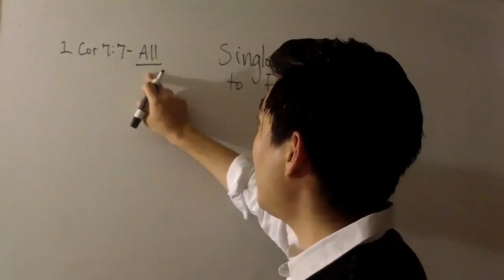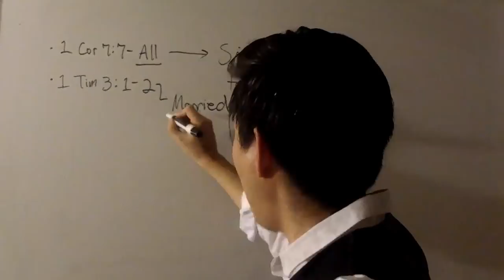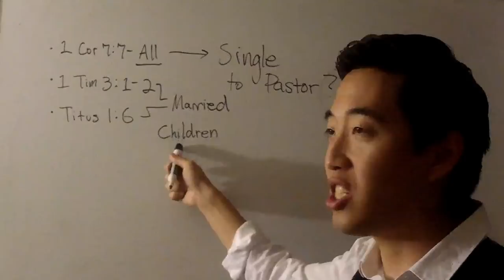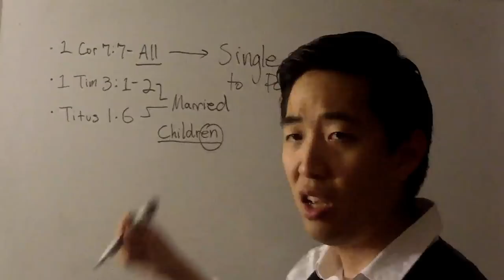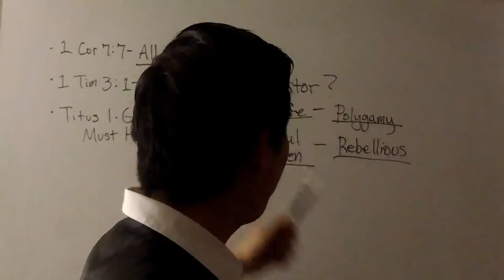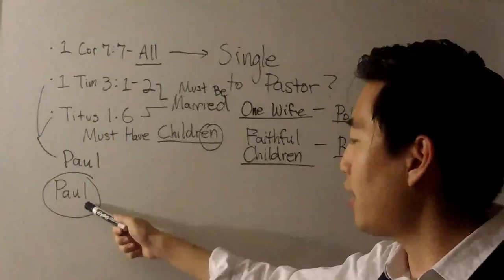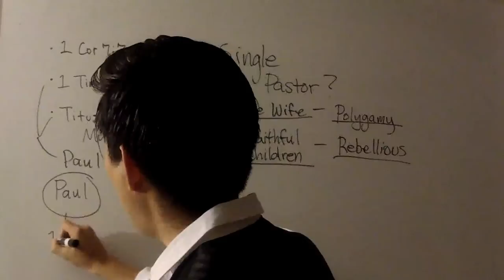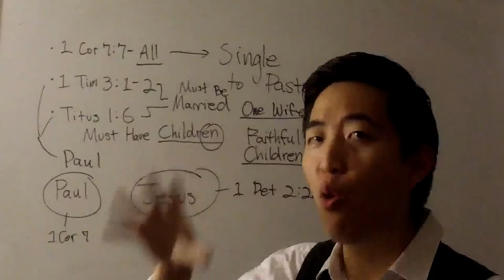CULT PASTORS Force Marriage and Pregnancy on Women - Dr. Gene Kim